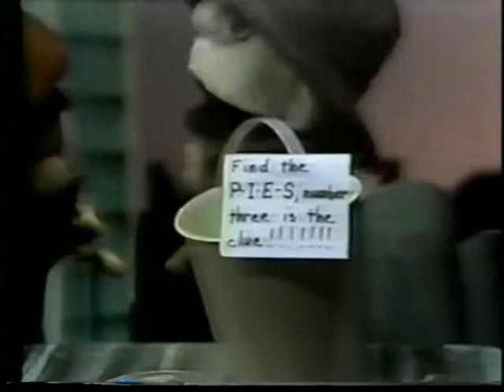The Letter People TV 30 Adjacent Vowels